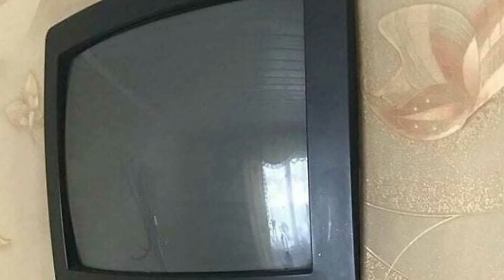Fails De Arquitectura Graciosos Y Sin Sentido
TOCA VER PORQUE NO TODO EL MUNDO ESTA CAPACITADO PARA DISEÑAR EDIFICIOS ❤🔞🔴